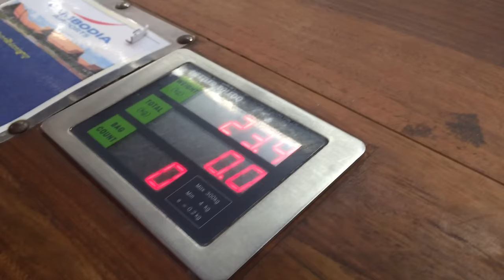How To Photograph Stars In New Zealand Ep. 17 P.T.W. BTS